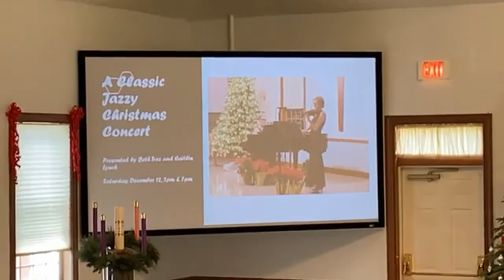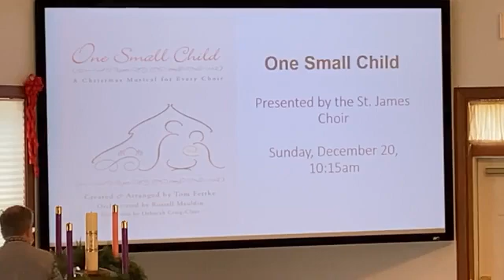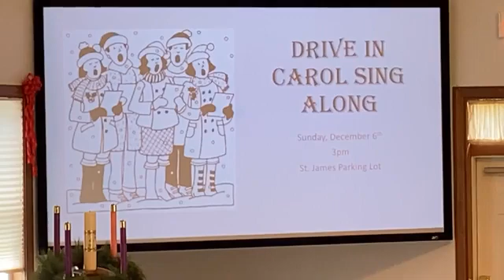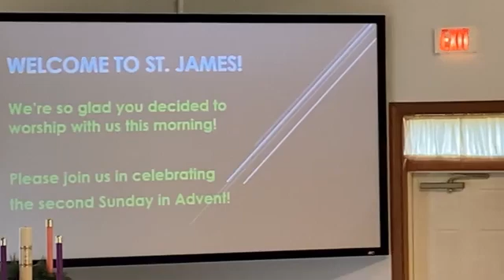St James Weekly Worship 12 6 2020